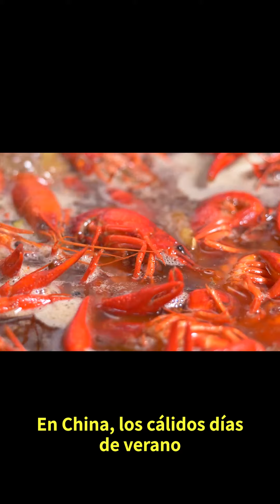Un festín con “langostinos gigantes del Mekong”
Estos “langostinos gigantes del Mekong”, originarios de sudeste de Asia, son los más grande de agua dulce de su tipo en el mundo. Solo su cabeza puede llegar a medir un brazo. De cáscara fina, abundante grasa, carne tierna y fresca, es el favorito de los comensales.

Gracias al nuevo modelo de siembra y cría cangrejo de río- arroz - camarón gigante, los arrozales de la ciudad de Xuancheng, en Anhui, son productivos todo el año.

Los modelos agrícolas novedosos en China, reportan grandes beneficios a los productores, ofrecen tecnología avanzada en acuicultura y conocimientos prácticos, y atraen a un gran número de estudiantes de países de la región Lancang- Mekong, deseosos de aprender de la experiencia china.